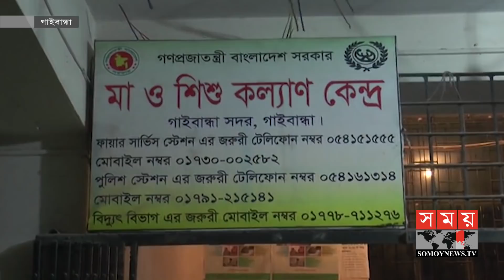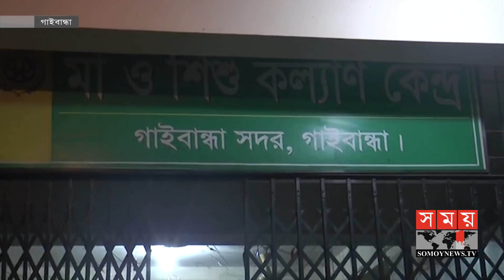হাসপাতালে ঠাঁই হলো না, পরিত্যক্ত ঘরেই সন্তান প্রসব! | Gaibandha News Update